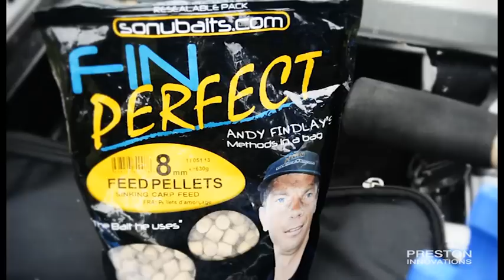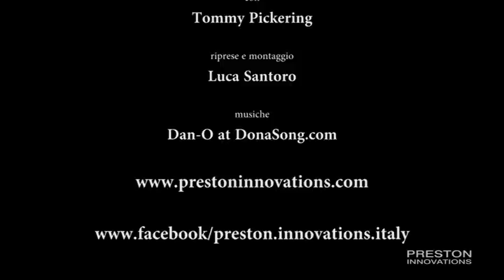Winning Pegs Italy 3 Laghi Di Faldo